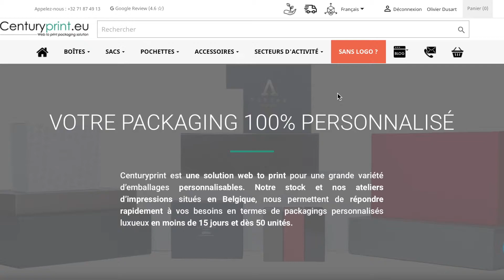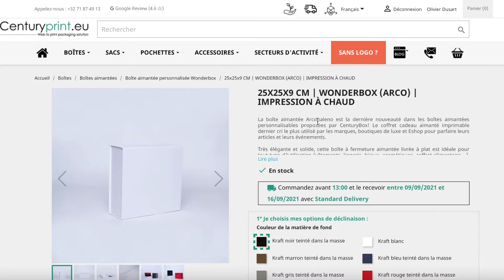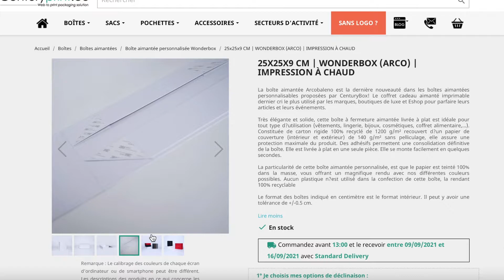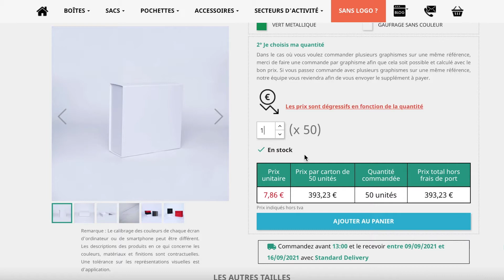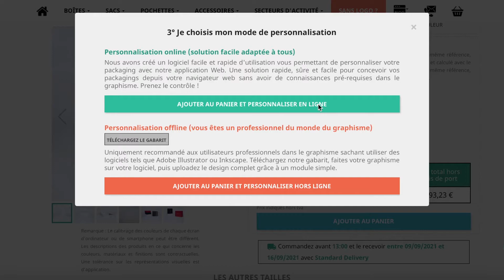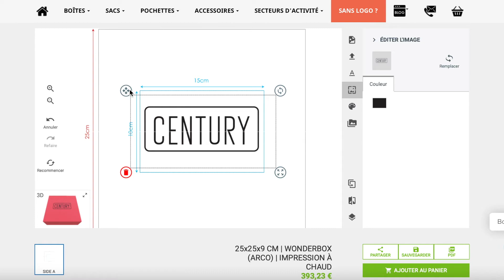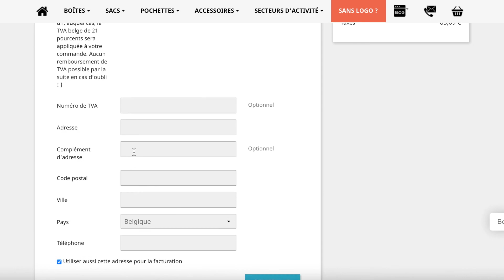[TUTORIAL] Placing an order with online customization on Centuryprint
[ENG]

This video explains and showcases how to order a custom package on CenturyPrint. See how you can personalize directly on our website with our online customization tools.

[FR]

Dans cette vidéo nous vous expliquons et montrons comment passer une commande d'un emballage personnalisé sur Centuryprint. Découvrez comment personnaliser directement en ligne, grâce à notre module de customisation en ligne.

0:00 Intro
0:27 Choix des tailles
0:48 Sélection de la technique d'impression
1:32 Présentation fiche produit et choix de la couleur de la boîte et de l'impression
3:02 Choix des quantités et évolution du prix
3:33 Sélection du type de la personnalisation (online ou offline)
3:59 Démonstration de la personnalisation online
5:57 Finalisation de la commande
6:34 Boîte personnalisée reçue